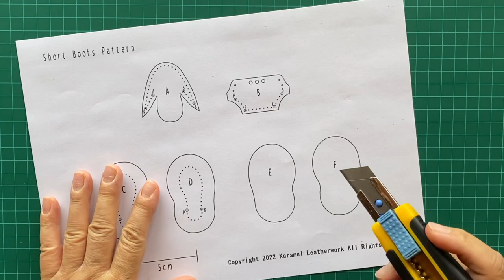[ Leathercraft ] Making Miniature Leather short boots (Free Pattern)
Link for Free pattern (Please print it out with A4 size and select 'Actual size')

Materials you need:
*** Leather x A4 size (I use 1mm thickness natural vege tanned leather)
*** Thread (I use 0.8mm waxed polyester thread)
*** Cord for shoe lace 1m (I use 1mm thick)
*** Swivel Clasp x 1
*** Rings (I use 3mm rings x 6 & 1cm ring x 2)
*** Eyelet x 2 (I use 2.5mm diameter)

FAQ
Q1. Can I use/sell the item I made with your patterns on my Website, Twitter, Instagram, YouTube, Facebook and TikTok ?
A1. Yes, you can. Please copy/paste the following in the description of your content when using my design.
Design by Karamel Leatherwork
Q2. Where can I buy small buckles and leathercraft tools ?
A2. I usually buy small buckles, studs and tools from Etsy. Try and search ‘small buckle’ and ‘leathercraft tools’ at the site.

Q3. Can I buy finished products from you ?
A3. I am sorry but I am currently not selling any of my finished products. Try Etsy you may find similar products there.